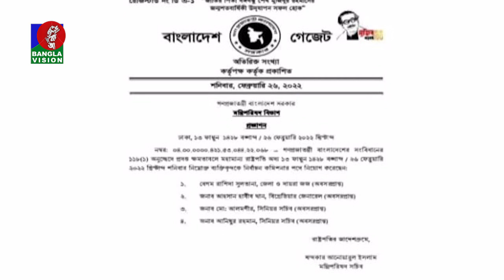বিকেল ৪ টার বাংলাভিশন সংবাদ | Bangla News | 27_February_2022 | 4:00 PM | BanglaVision News